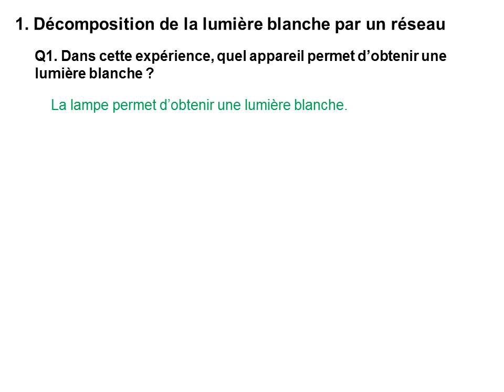correction quatrième act1 optique decomposition des lumières